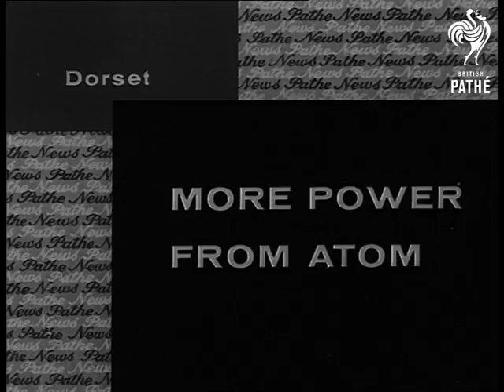More Power From Atom (1965)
More power from Atom. Dorset.

L/S of the Winfrith Atomic Energy Establishment. M/S - Interior of the nuclear power station. Man comes through the personnel air lock and walks over to open the fuel transit air lock. M/S of the man operating controls pan down to show fuel element turn over device swinging into position. M/S of fuel element sliding out of No. 12 onto No. 18. M/S of Man operating machinery. Various shots of the fuel element being transported by No.17 which is a two ton circulate track train. It is lowered towards the reactor structure.

M/S of concrete shield closing over the reactor structure. M/S looking through glass into protective cell. Man walks into picture wearing protective suit. Man walks over to contaminated rods. M/S of the man testing the contaminated rods. M/S of line of men testing the rods. M/S of man operating device. C/U of man's hand operating the device. C/U inside protective cell showing the handing device fitting shaft onto machine. The operator can be seen through the glass shield. L/S line of men operating handling devices.
 FILM ID:1810.06